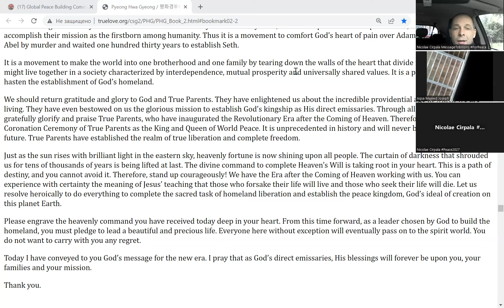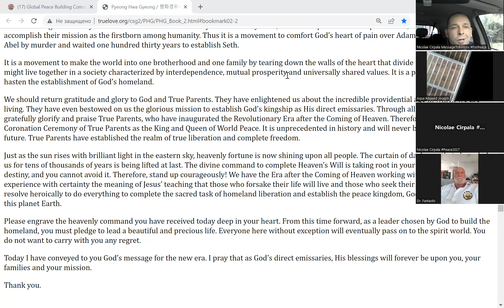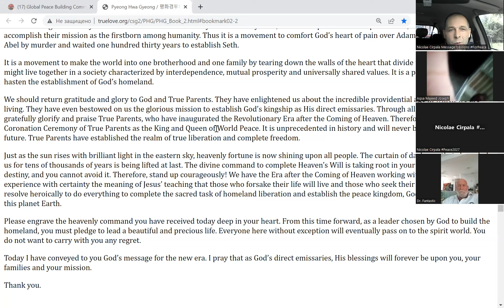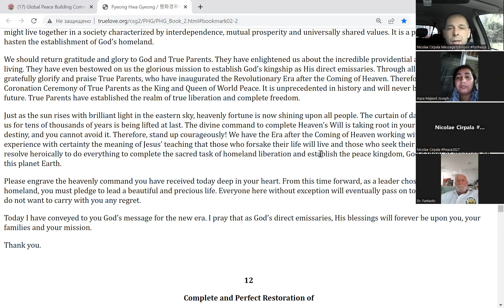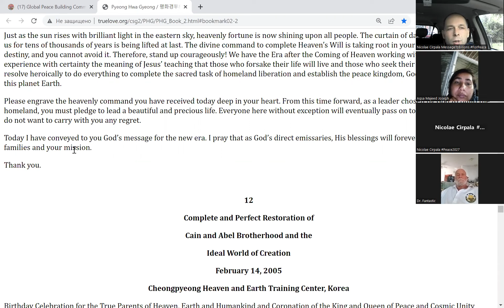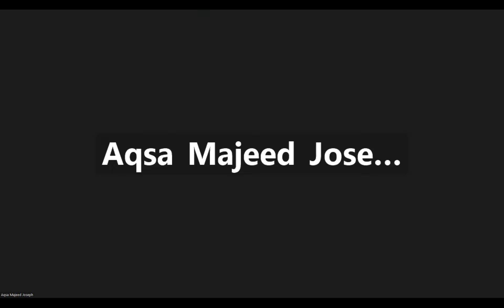One World!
& Get DAILY HELP, Spirituality, Energy, Happiness, Healing, Salvation, Miracles, Blessing, Peace & Prosperity - Meeting God LIVE - Register
& Let's Unite daily efforts globally for Peace2027
and PrayWithNick for
- For Immediate Peace in Ukraine, Congo, Ethiopia, Nigeria, Yemen, Syria, Israel, Myanmar, Palestine, Sudan, Algeria and all hot spots globally
- South and North Korea peaceful reunification this year
- Join now new 40 days prayer, devotions and blessing condition 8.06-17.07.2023 for success of vital marriage blessing events in Europe, Africa, Asia, Americas and all True Parents peacebuilding activities globally;
With today's prayers effort pray for Peace &Youth, Volunteers, Internships, Ecology, Sports, Hobby and Travel Networking for Peace2027 @Youth
- Prayer requests:
1. Please pray to Heavenly Parent for total healing of autistic Yan Kyrpale this year
2. Please pray to Heavenly Parent to help HTM Cirpala bless 1200+ couples this year
3. Please Pray for Daniil Kyrpala an 11 years old kid - he passed away 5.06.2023
4. Please pray for Heavenly Parent's Holly Community good development in Korea, Burundi, Russia, Ukraine, Moldova, Cote d'Ivoire, EU, South Africa, USA, India, Uganda, Sierra Leone and globally
5. Please pray for Good membership and financial development of global peace building God's True Love GPBNet this month
6. Please pray for the success of Interfaith Pilgrimage Second Coming Global Tour - Peace Road
7. Please pray for success of Treasure from Heaven families camp in end of June 2023
Aju - Amen
Quotes:It is a movement to make the world into one brotherhood and one family by tearing down the walls of the heart that divide us, so that all humanity might live together in a society characterized by interdependence, mutual prosperity and universally shared values. It is a providential step to hasten the establishment of God’s homeland.

SEND YOUR PRAYERS REQUESTS and

For Cooperation, Consultation or Presentations and more contact
In the memory of my son Daniil, every year a drawing Contest for Peace2027 is held as Daniil has been drawing PeacePictures in last days, you are welcome to donate to the Daniil Foundation to support him
Please SHARE this information wide to enable all 8B+ people to participate and complete ultimate global peace building by 2027